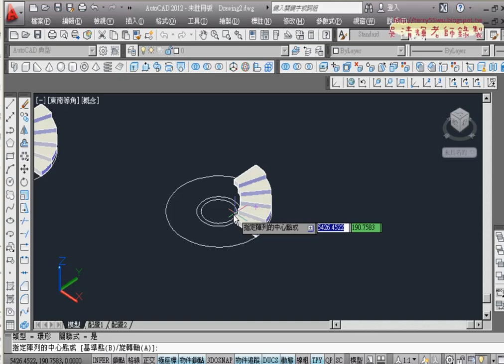02 旋轉樓梯2D轉3D圖 之一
AUTOCAD 3D入門旋轉樓梯2D轉3D圖

上課內容：
01_旋轉樓梯說明與繪製2D圖
02_旋轉樓梯2D轉3D圖.之一
03_旋轉樓梯完成

上課用書
AutoCAD 實戰演練-3D立體製圖(附VCD)
作者： elearningDJ
出版社：知城
出版日期：2008/09/01
語言：繁體中文
定價：550元